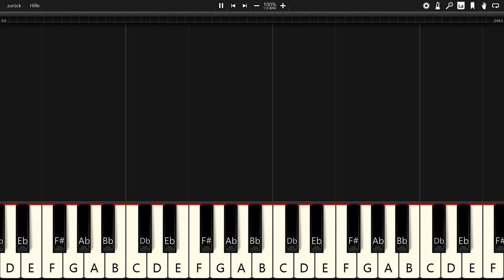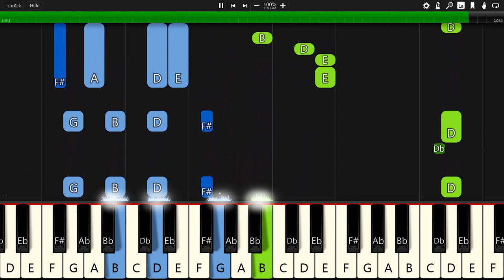Ikson - Soda - Piano Tutorial / Piano Cover 🎹 - Synthesia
In this video you can see a piano tutorial of the song Soda by Ikson. I used the software Synthesia. it is very good software for learning to play the piano.